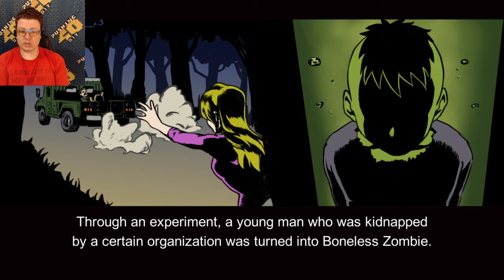Boneless Zombie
Join me in my quest to play through my backlog of single-player games.